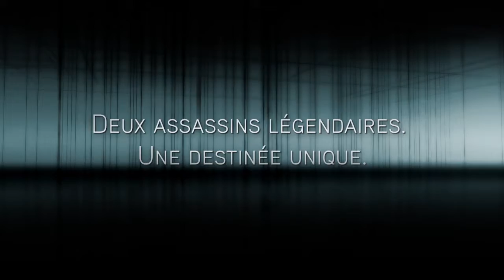Assassin's Creed Revelations - Les secret d'Absetrgo - Multijoueurs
La nouveauté du mode multijoueurs c'est son scénario sera l'occasion de découvrir petit à petit les secrets de la compagnie Abstergo.
On incarnera cependant toujours un templier d'Abstergo évoluant à l'intérieur de l'Animus.

Sortie le 15 novembre 2011 sur PS3 et X360